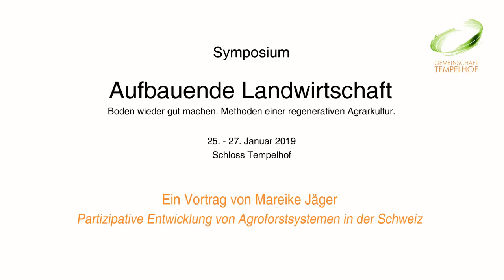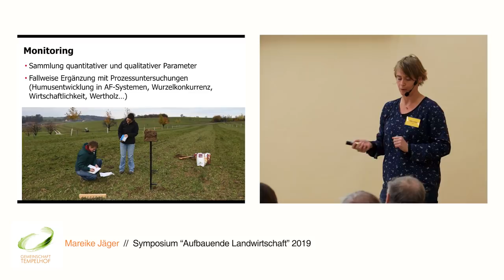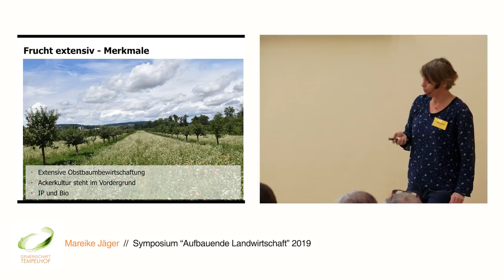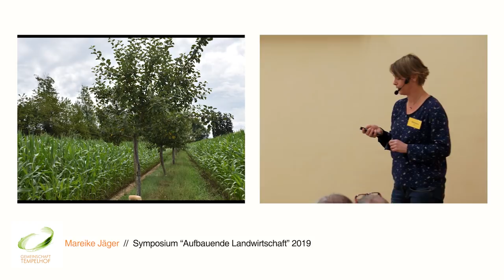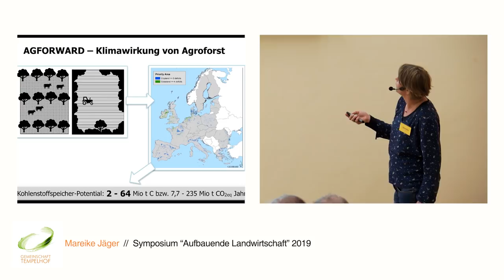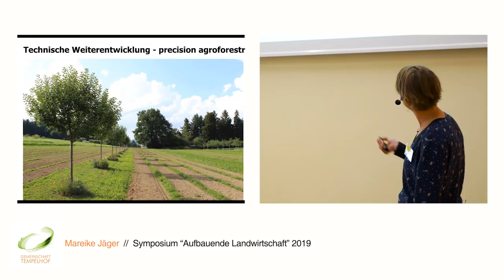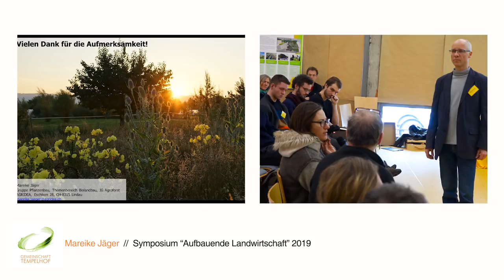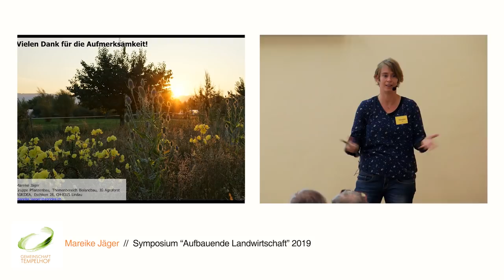Mareike Jäger // Agroforstsysteme in der Schweiz // Symposium "Aufbauende Landwirtschaft" 2019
Mareike Jäger ist über die Mischkulturen im Bioackerbau zu den Agroforstsystemen gekommen. Hauptberuflich arbeitet sie seit 15 Jahren an der Schnittstelle zwischen Forschung, Beratung und Praxis an der Beratungszentrale AGRIDEA in der Schweiz, zuständig für die Themen Biolandbau und Agroforstsysteme. Davor war sie einige Jahre als Ackerbauberaterin für Bioland unterwegs. Im Rahmen eines Praxisprojekts begleitet sie Landwirtschaftsbetriebe in der Schweiz, die Parzellen auf Agroforstbewirtschaftung umstellen. Dabei begannen sie vor allem die Obstbäume derart zu faszinieren, dass sie sich zur Obstbaumpflegerin ausbilden liess und nun viele Stunden in eigenen und fremden Obstbäumen verbringt.

Der Öko-Landwirtschaftsbetrieb Schloss Tempelhof war erneut Gastgeber des Symposiums „Aufbauende Landwirtschaft – Boden wieder gut machen. Wege zu einer regenerativen Agrarkultur“ vom 25.-27. Januar 2019 in Kreßberg.

Im Fokus standen Erfahrungsberichte von Landwirten, Gärtnerinnen und Beratern aus Deutschland, Österreich und der Schweiz, die verschiedene Aspekte einer aufbauenden Landwirtschaft umsetzen. Jens Petermann und Sepp Hägler zeigen am Beispiel ihrer Höfe, wie sie das in Praxis umsetzen. Mareike Jäger berichtet über Agroforsterfahrungen in der Schweiz, Hans-Christoph Vahle über blütenreiche Mähwiesen, Ulrich Hampl über den Bodenfruchtbarkeitsfonds und Rudi Waas und Johannes Storch über Mulch im Gewächshaus und Freiland-Gemüseanbau.